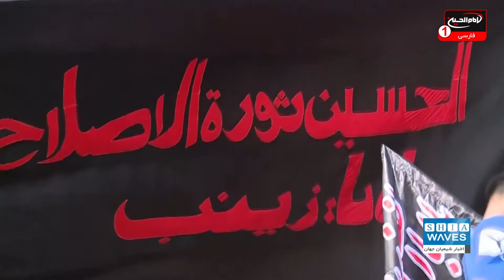آماده شدن طرح امنیتی شهر مقدس نجف ویژه مراسم اربعین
هر چه که به اربعین حسینی علیه السلام نزدیک تر می شویم، تدابیر لازم برای برگزاری این مراسم با شکوه بیش از پیش در دستور کار مقام های سیاسی، امنیتی و انتظامی عراقی قرار می گیرد.
در همین راستا استاندار نجف اشرف از آماده شدن طرح امنیتی شهر مقدس نجف، ویژه تأمین امنیت زائران حرم امیر المؤمنین علیه السلام و مسیر پیاده‌روی تا شهر مقدس کربلا خبر داد.

علی اکبری گزارش می دهد: